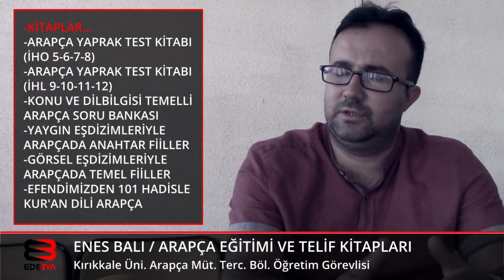Öğretim Görevlisi Enes Balı İle Arapça ve Kitapları Üzerine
Tavşanlılı değerlerimizden birisi daha: Kırıkkale Üniversitesi Arapça Mütercim Tercümanlık Bölümü Öğretim Görevlisi Enes Balı.
Enes Hoca ile Arapça eğitimi, Arap dilinin özellikleri, Arapçanın kolaylıkları ve zorlukları, telif ettiği kitapları ve özellikle son kitabını konuştuk.
Son kitabı Zirvelerden Gönüllere her kesimden meraklıları için güzel bir kitap.
Enes Balı kimdir?
Arapçanın önemi ve iş imkanları
Din dili olarak Arapça
Arapça öğretiminde ülkemiz
Ülkemizde Arapçanın artan önemi ve ihtiyaç
Üniversitelerin Arapça bölümleri
İmam Hatiplerde Arapça
Kur'an Arapçası diye bir şey var mı?
Meal okumakla Arapların Kur'an okuması arasındaki benzerlik veya ayrılıklar
Enes Balı'nın kitapları...
Daha fazlası videoda...